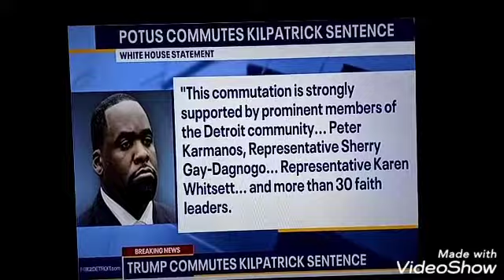RAPPERS LIL WAYNE/ KODAK BLACK & EX- MAYOR KWAME KILPATRICK PARDONED BY DONALD TRUMP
ON HIS LAST DAY OF PRESIDENCY PRESIDENT DONALD TRUMP PARDONS: PRESIDENTIAL ACTS OF CLEMENCY 143 INDIVIDUALS: SOME OF THE NAMES RAPPER LIL WAYNE PARDONED; RAPPER KODAK BLACK SENTENCE COMMUTED AND DETROIT EX MAYOR KWAME KILPATRICK SENTENCE COMMUTES . THE WALT G LOVE PODCAST/ BROADCAST